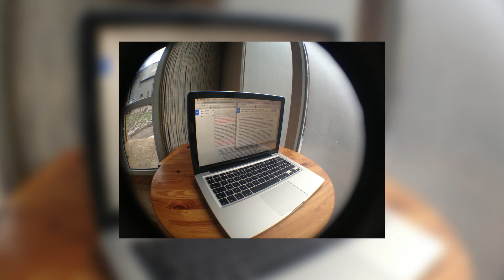Экшн камера из Iphone. Обзор.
Как превратить свой 5-й Iphone в полноценную защищенную экшн камеру?
Компания Merlin Digital предлагает вариант спортивной экипировки для мобильного телефона. Смотрите наш видео обзор экшн-камеры.